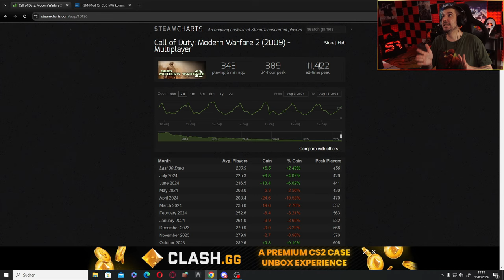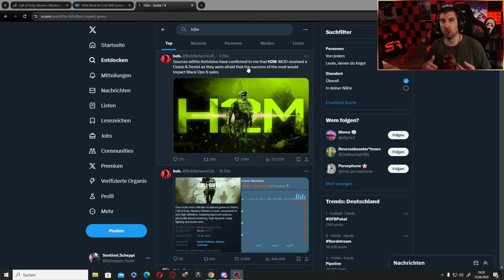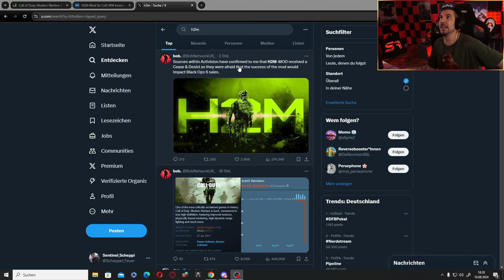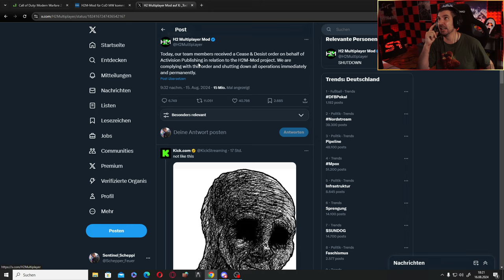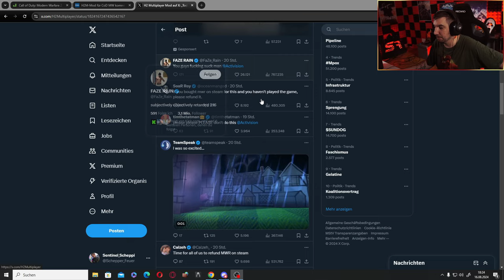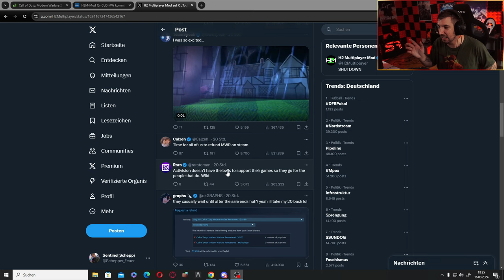ACTIVISIONS GRÖßTER BETRUG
ACTIVISION IST DER TEUFEL...